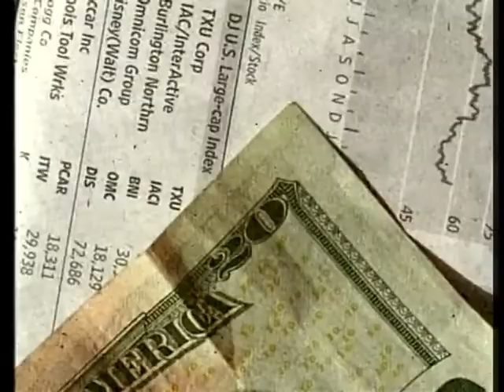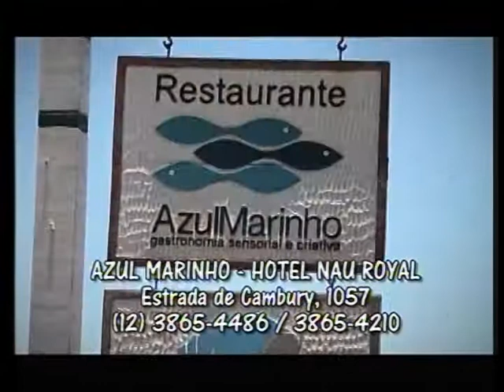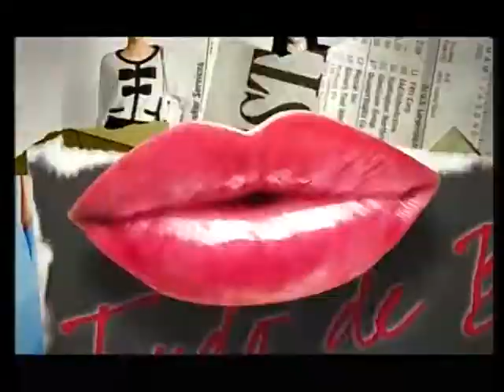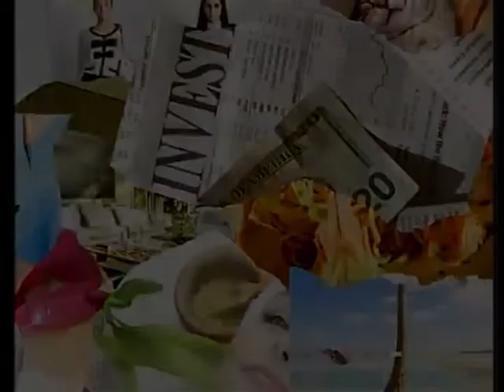Programa Tudo de Bom Renata Queiroga AO VIVO NO ESTÚDIO COM JADIR ALBINO - Terça Feira 25 03 14